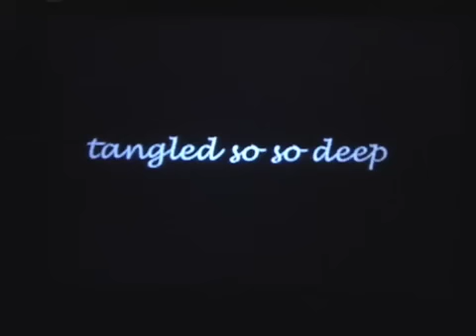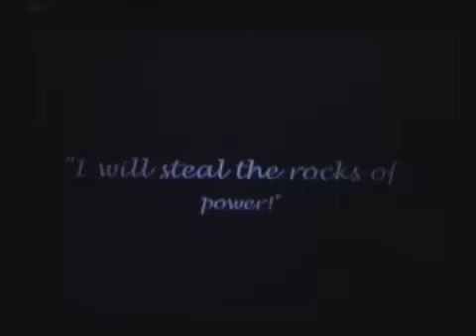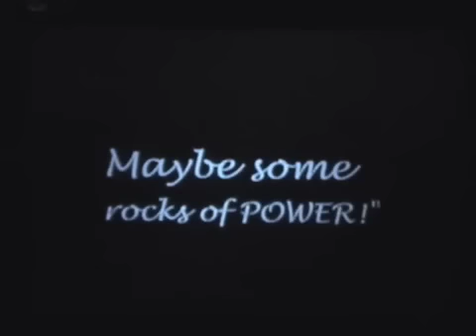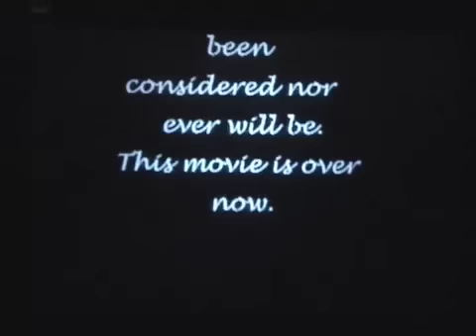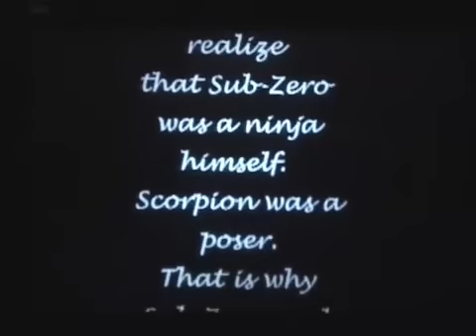Skit Show of America (Part 8) Milo and the Ninja Caper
A rogue ninja steals some rocks of power; lovebirds get tangled up.

Made by the Purposeful Discomfort comedy troupe for the Skit Show of America, held at Warren Wilson College in the Spring of 2002.